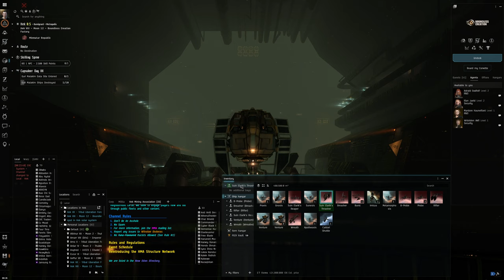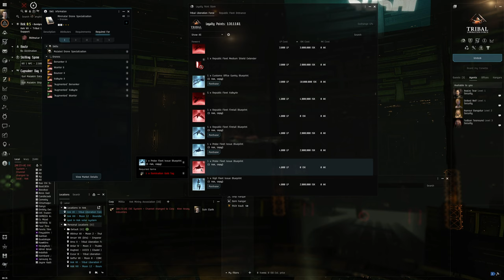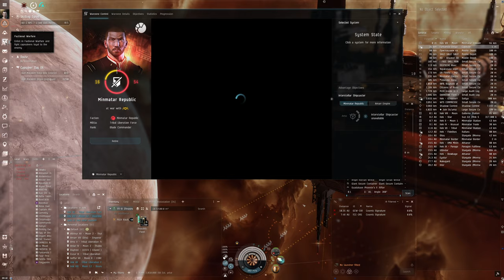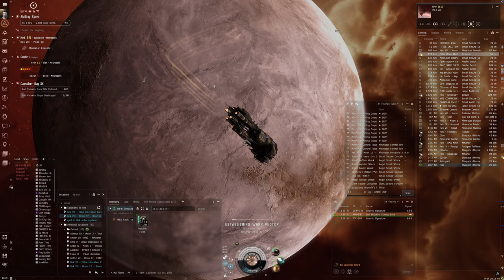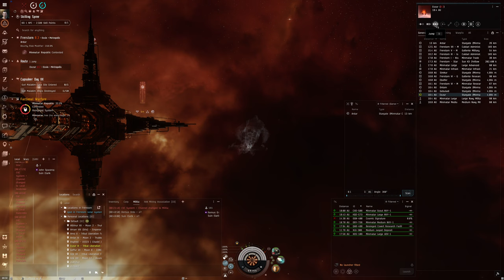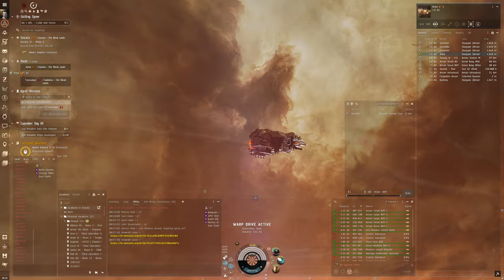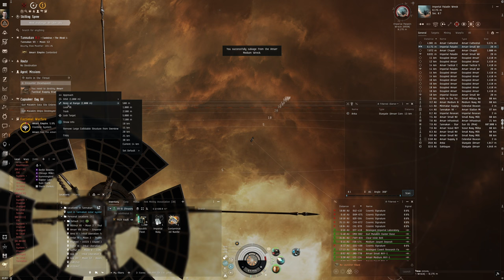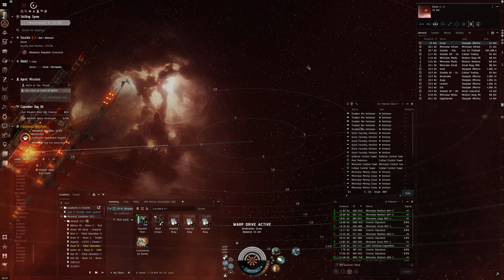Hello World: EVE Online Alpha Experience, Day 304